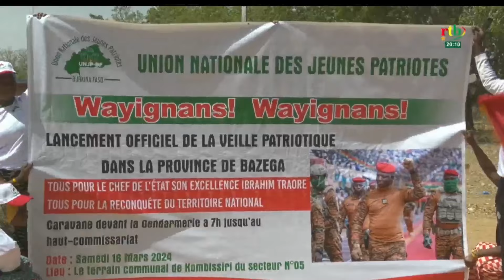Lancement de la veille citoyenne à Kombissiri